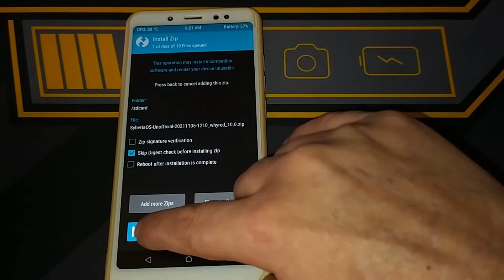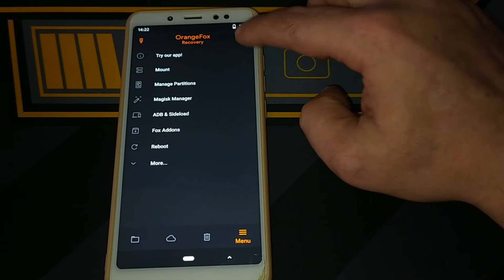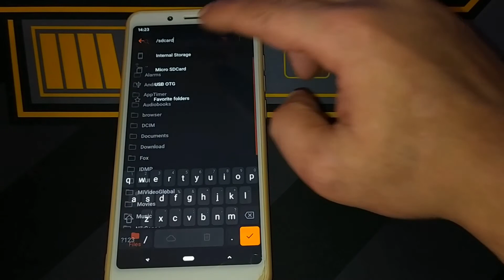FIX ERROR 7 OR ERROR 1 TWRP WHEN INSTALLING ROM